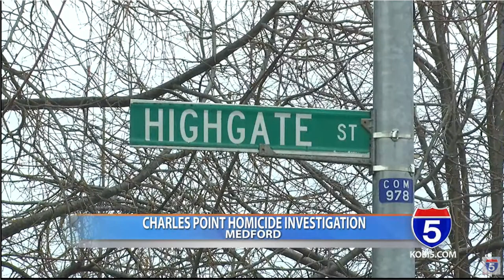Charles Point Homicide Investigation